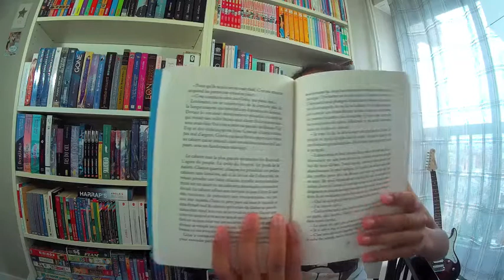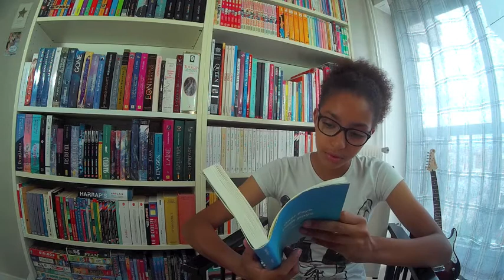Avis - Petit Pays, Prix Goncourt des Lycéens 2016 !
Je vous expose mon avis et ma critique sur le livre "Petit Pays" de Gaël Faye

Gaël Faye, chanteur à l'origine, sort son premier roman qui finit Prix Goncourt des Lycéens 2016 ! Il raconte le génocide entre Hutu et Tutsi au Rwanda/Burundi du point de vue de Gabriel, un petit garçon au coeur du conflit.

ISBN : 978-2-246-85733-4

N'hésitez-pas à vous abonnez et à mettre un pouce bleu si vous avez aimé la vidéo, ainsi qu'à mettre un commentaire (si vous voulez me conseiller un livre par exemple, ou me poser une question).